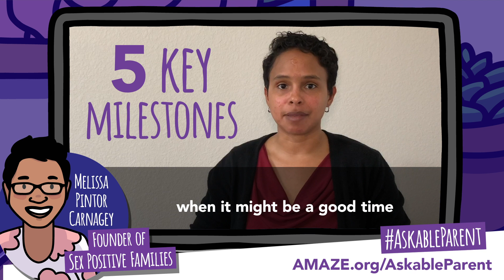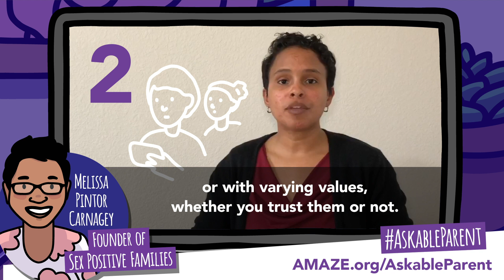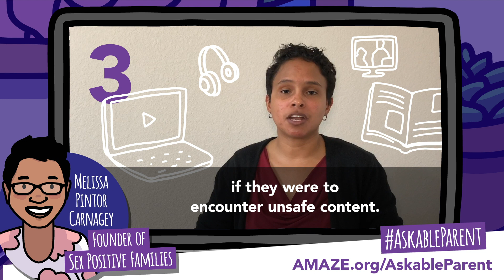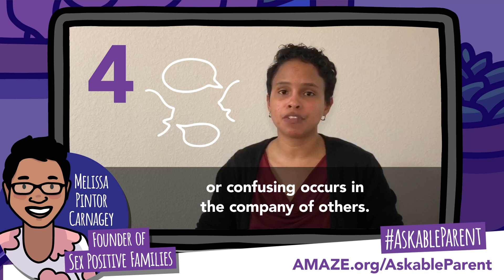The AskableParent Guide to Porn: Part 2 (Mastering the Process)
Have you talked to your kids about porn yet? The AskableParent Guide to Porn is here to help you get started with context, conversation starters, and more.